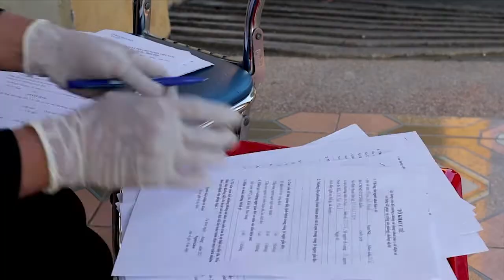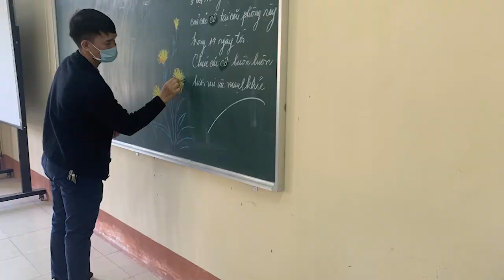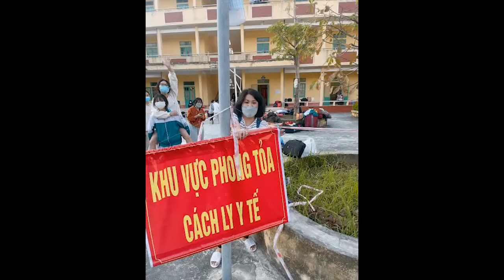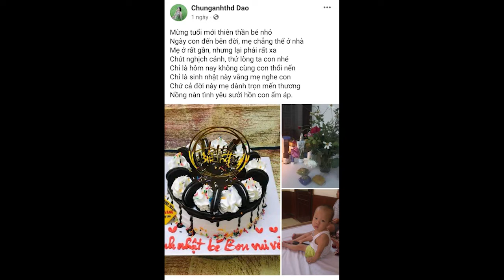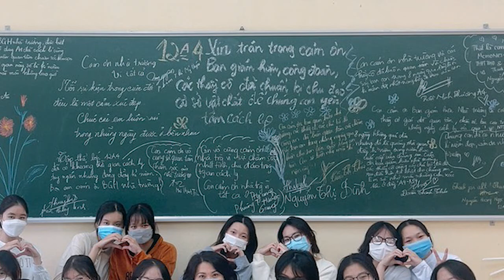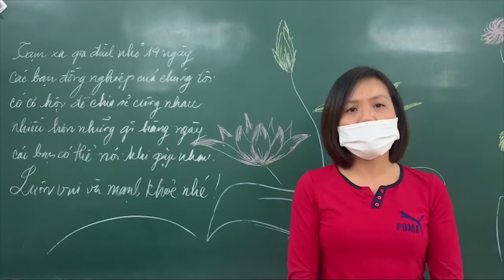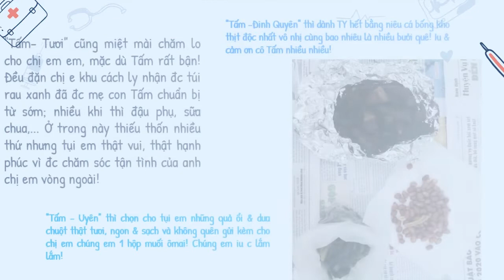Những ngày tháng không quên (Nhật ký cách ly COVID 2021 THĐ)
Video "Những ngày tháng không quên" là sản phẩm trí tuệ của nhóm GV và HS tham gia Kỳ cách ly tại trường dịp tháng 12 năm 2021. Video được thực hiện hậu kỳ bởi Ban truyền thông nhà trường, trên cơ sở tập hợp tư liệu từ GV và HS trong khu cách ly.